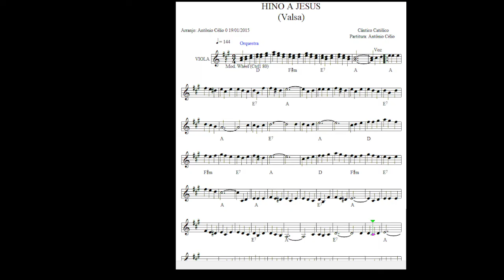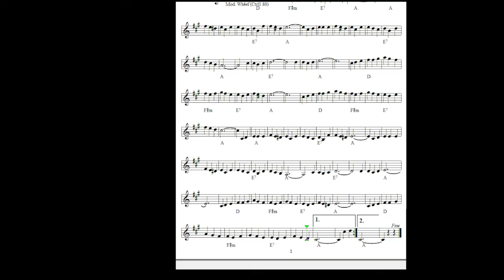Hino a Jesus